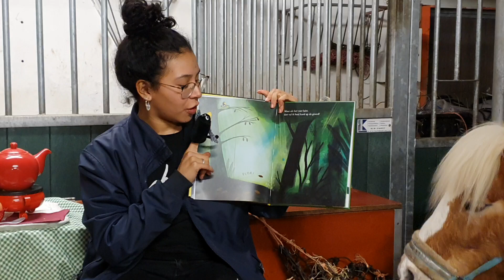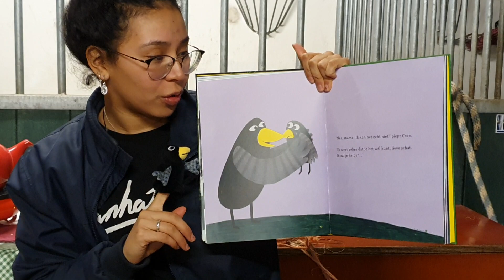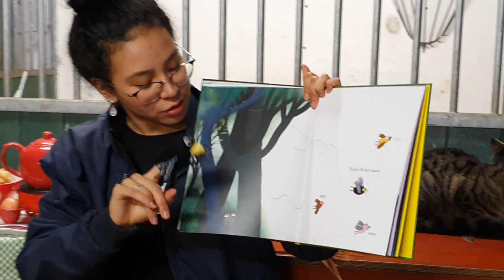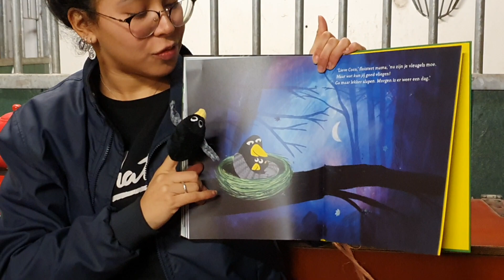Voorleesontbijt in de stal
Het is inmiddels traditie, het jaarlijkse voorleesontbijt in onze stal met de jongste kinderen uit de buurt. Deze keer lukt dat helaas niet  vanwege dat malle virus. Maar daar heeft Noah wat op bedacht. Ze heeft het heel gezellig gemaakt in de stal. En er staat een lekker ontbijtje klaar. De dieren zijn benieuwd naar het verhaal over babyvogel Coco. Die  gaat namelijk voor het eerst vliegen!  Er is alleen één probleempje:  Coco durft niet. Wat als ze valt? Of als een kat haar grijpt?
Hoe het afloopt? Kijk maar! 🎬

Natuurlijk mag dit voorleesontbijtje gedeeld worden. Graag zelfs!